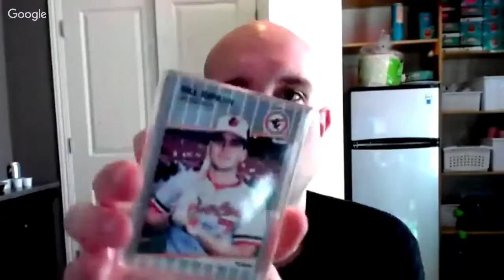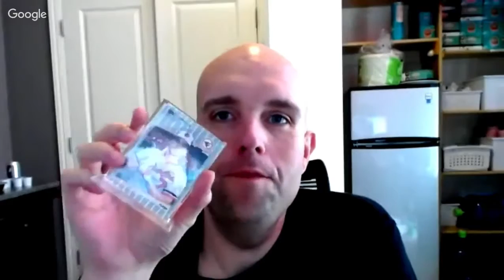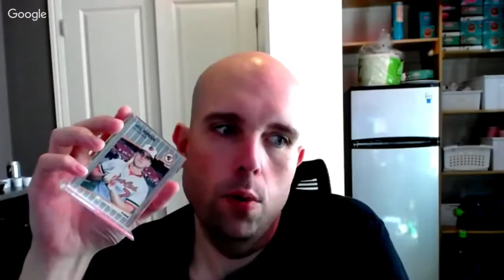Brent Pourciau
Brent Pourciau was a baseball player who followed his passion and created online training products for aspiring baseball players.  After buying my course and getting some coaching he started his online baseball coaching empire.